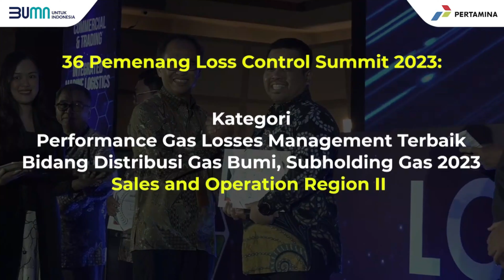Video Kaleidoskop ROM SOR 2 PGN 2023 To 2024